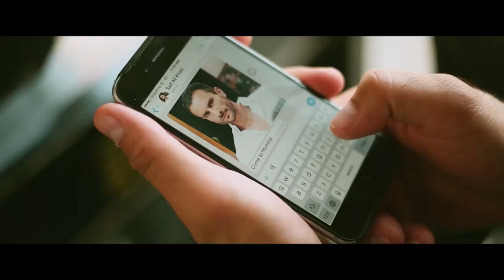Otabek Mutalxo'jayev - Popuri (Xit qo'shiqlar) | Отабек Муталхужаев - Попури (Хит кушиклар)